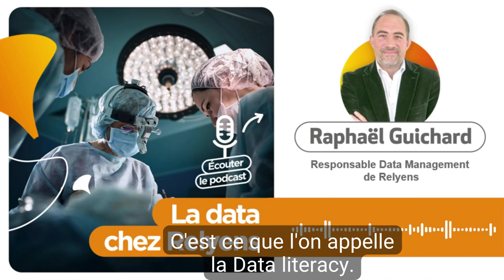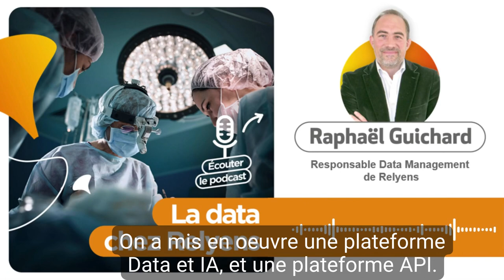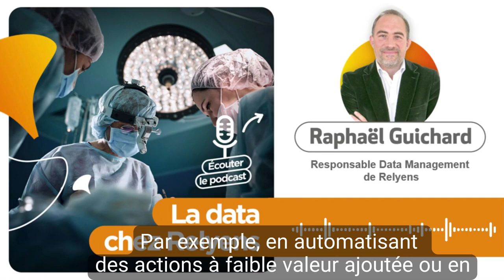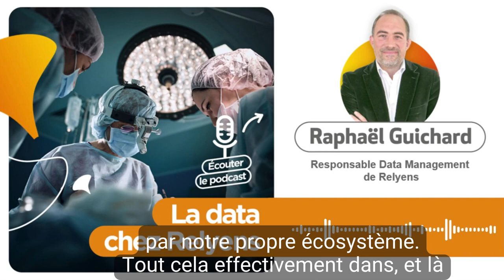La data, un effet de mode ?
La qualité des données collectées est une condition indispensable pour améliorer la compréhension et l'évaluation des risques de nos clients. Notre but : leur proposer les meilleures actions pour réduire leurs impacts.

Raphaël GUICHARD - Responsable Data management du Groupe lève le voile sur la transformation data au sein de Relyens, au service de nos clients.